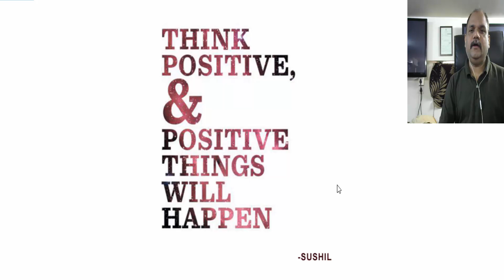Inspirational Thoughts By Sushil.